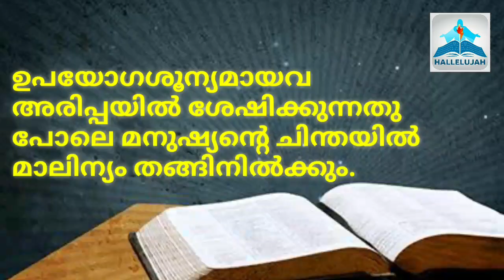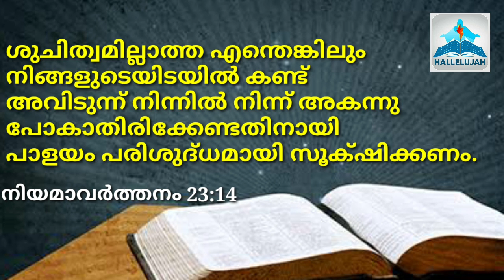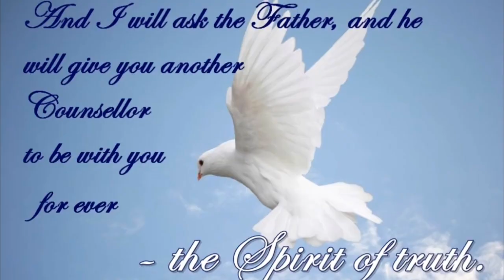പാളയത്തിൽ നിന്ന് അശുദ്ധിയെ അകറ്റുക - Rev. Sr. Sherly Mathew MSMI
'കരുണാഗ്നി അഭിഷേകം' - ദൈവകരുണയിലൂടെ പന്തക്കൂസ്തായിലേക്ക്